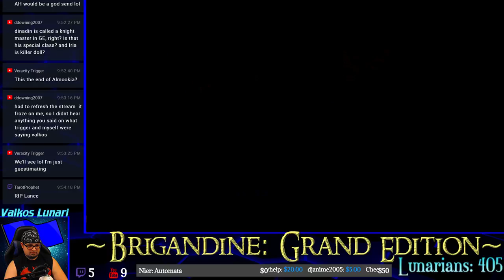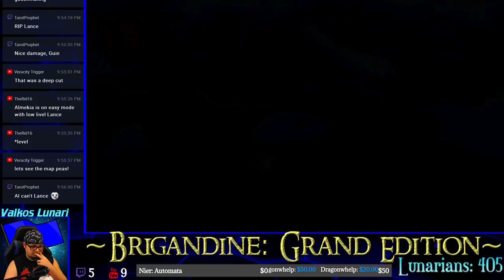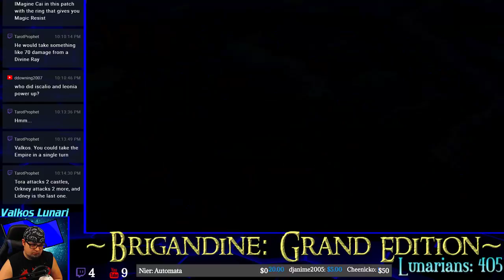NORGARD LP - Brigandine Grand Edition Gameplay English - Ep. 31 (Grand Battles Patch)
NORGARD LP Brigandine Grand Edition Gameplay English Patch

LIVE STREAM SCHEDULE:
Mondays @ 9:00 PM (EST) - CHRONO CROSS
Tuesdays @ 9:00 PM (EST) - BRIGANDINE
Wednesdays @ 9:00 PM (EST) - CHRONO CROSS
Thursdays @ 9:00 PM (EST) - BRIGANDINE
Fridays @ 9:00 PM (EST) - CHRONO CROSS
Saturdays @ 7:00 PM (EST) - STELLARIS (feat. Dragonwhelp)
Sundays @ 3:00 PM (EST) - INDIE SUNDAYS